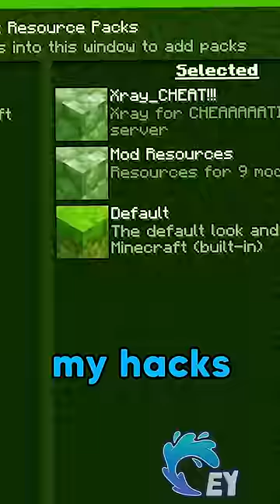Types of Players in a Minecraft Server…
💙 Huge thanks and credit to the awesome creators who inspired today's video! You can view the full list on my channel!